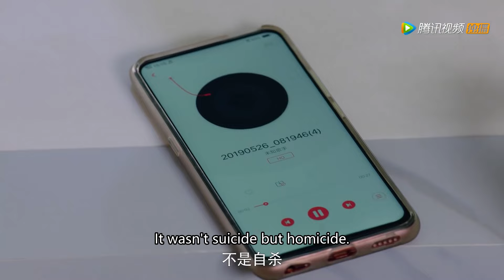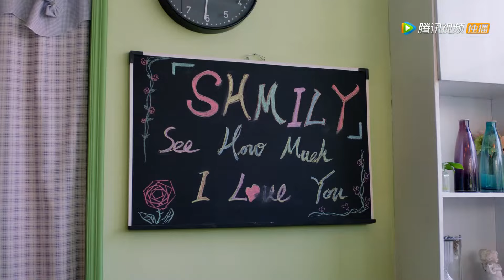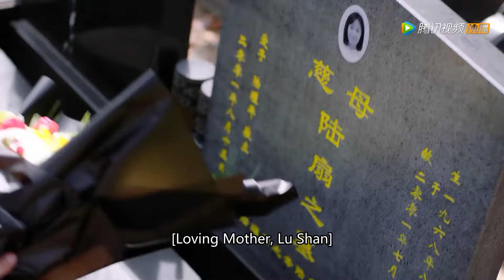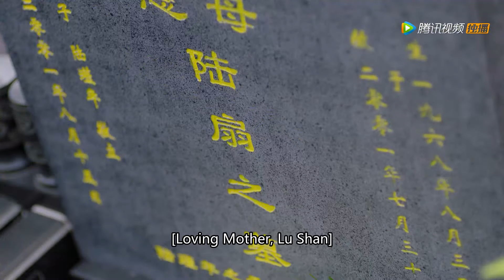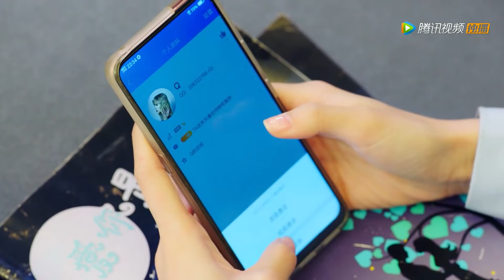😍妻子得知自己害死婆婆无法面对，总裁不计前嫌陪伴她！| 国民老公2 Pretty Man S2